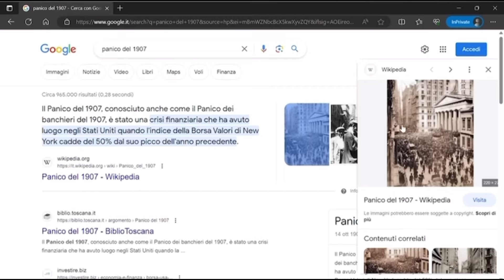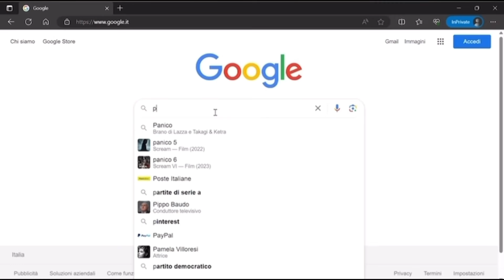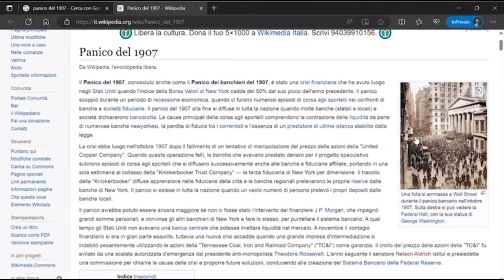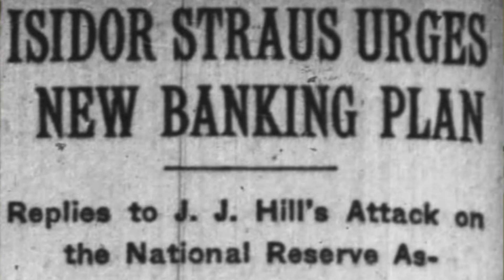IL TITANIC VENNE AFFONDATO PER CREARE LA FEDERAL RESERVE BANK?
Un altro dei numerosi complotti che gira intorno al Titanic è quello riguardante la Federal Reserve...
J.P Morgan affondò di proposito la nave per eliminare i suoi concorrenti che erano a bordo durante il viaggio inaugurale?
scopriamolo nel dettaglio in questo video